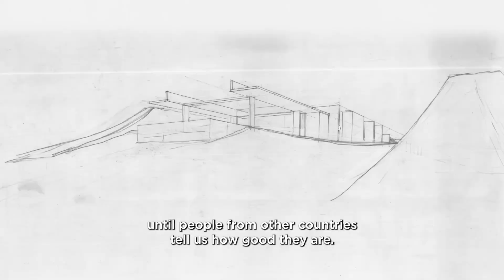KUĆA DYDE ARTHURA ERICKSONA / ARTHUR ERICKSON’S DYDE HOUSE